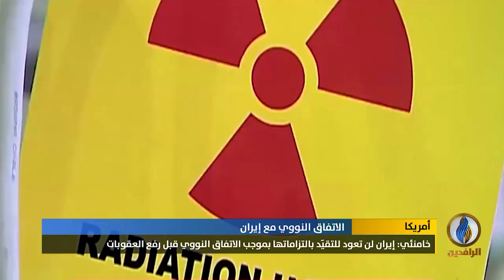تقرير إخباري.. جدل بين واشنطن وطهران حول الاتفاق النووي الإيراني مع استلام بايدن السلطة